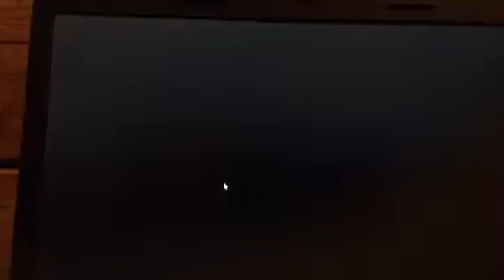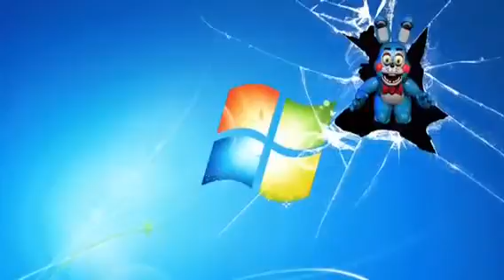REALLY SCOTT VERY CLEVËR